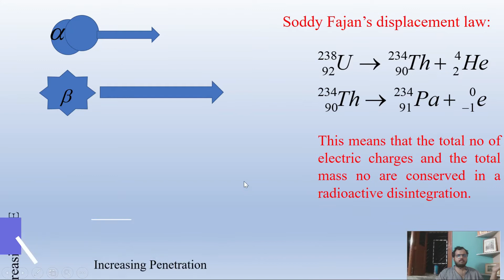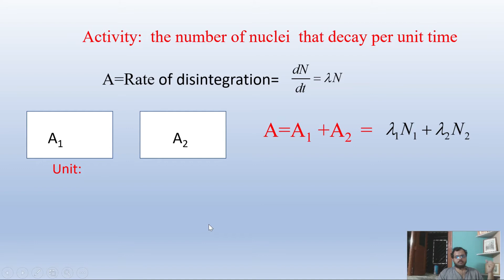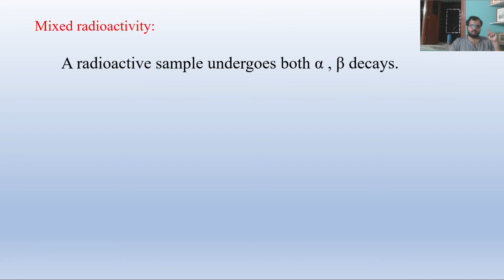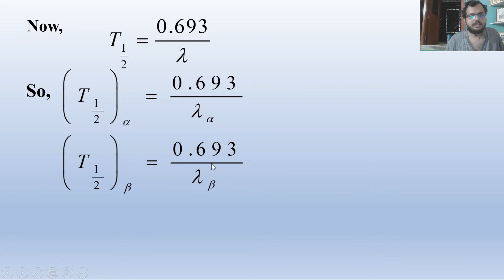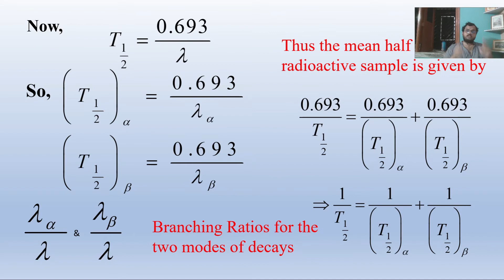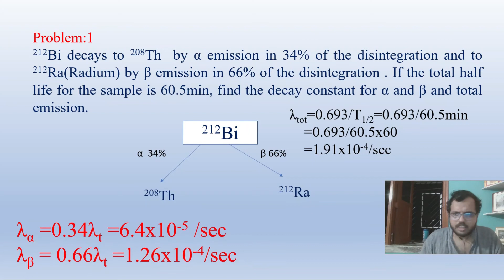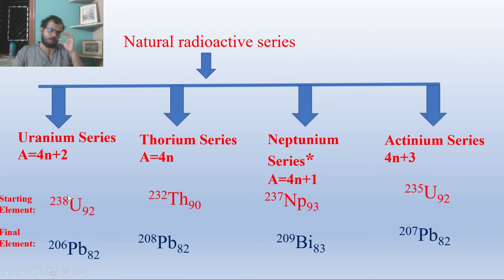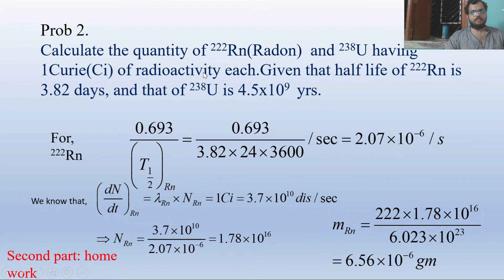Radioactivity (তেজস্ক্রিয়তা)। Part 2 । Lec 4 by Sourav Mazumdar